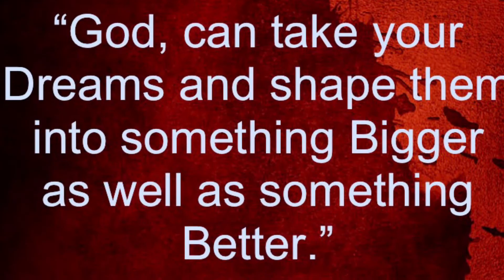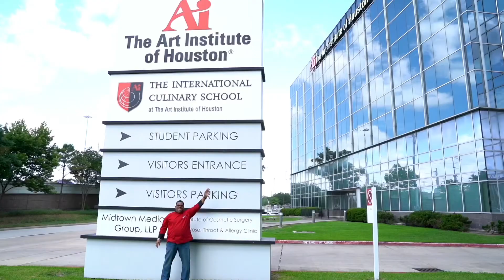Thank you The Art Institutes Guest Lecturer Series Cuisines Of Americas SoulFood Feeding The Heart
It is my Week of my Guest Lecturer Series AI. You know it was enough for me that I was gifted with a Talent to be able to make a living doing what I Absolutely love to do. Through my Gift of Cooking AIh invited me back as a Guest Lecturer to teach the American Regional course with a ‘Soulful’ twist; “Cuisines of Americas Soul Food Feeding.” Thank you to AI and each student at all of the AI locations for allowing me in your spaces during this current time’s of your lives as a trusted Chef/Lecturer as well as a source of Inspiration. Each week I would receive special feedback from students telling me how the lecture and lab resonated within them and provided a source of excitement and added motivation. I am truly Blessed and profoundly Grateful to each and everyone of you! I Thank You because it is nice to think that perhaps a little bit of me will be remembered for many years to come in a way that my works have brought Purpose and Meaning to what is require of a Chef. As you move forward in the field of Culinary I wish you continued Joy and Love for cooking, filled with Passion and a driven motivation to reach your Dreams because ‘The Recipe for Life Is Love.’ Therefore, keep chopping, dicing, mincing, boning and carving. Thank You once more from the depths of my Soul for your time over the last 11 weeks. I am Forever Grateful! ~ Chef Rey